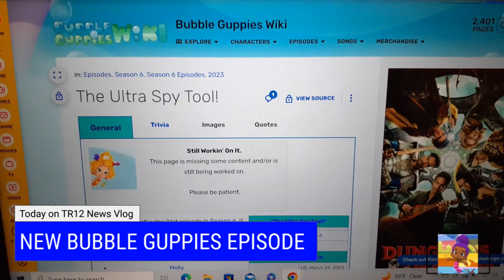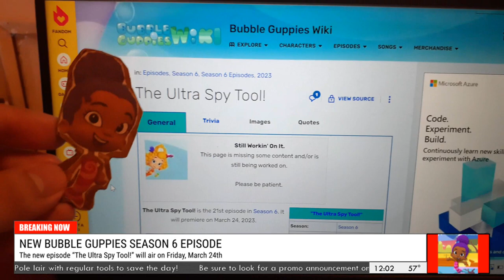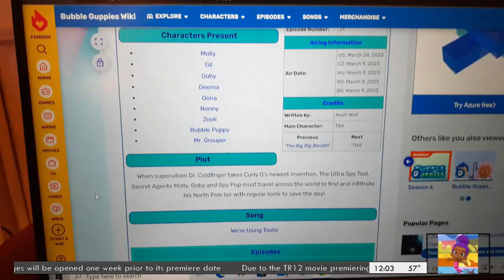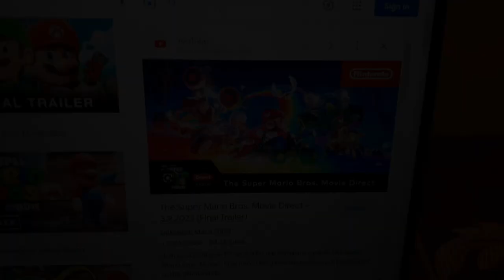TR12 Vlog: New Bubble Guppies S6 Episode/New TR12 Movie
In this vlog, Zooli and Twilight announce a new Bubble Guppies episode "The Ultra Spy Tool!" coming March 24th. It is one of the 6 remaining episodes for Season 6. A new TR12 movie: The Remote will premiere on March 24th as well. Due to this, there is a change to the Miitopia schedule. Season 5 Episode 8 is moved to premiere on March 23rd. This is the 1st of 2 vlogs we've created. In the next vlog, the characters will be reacting to the 3rd and final trailer for The Super Mario Bros. Movie, and we'll be showing some details from the direct.